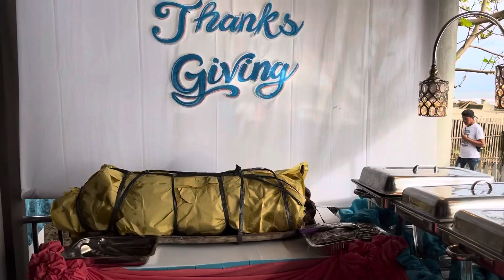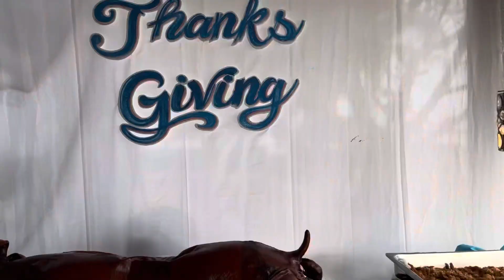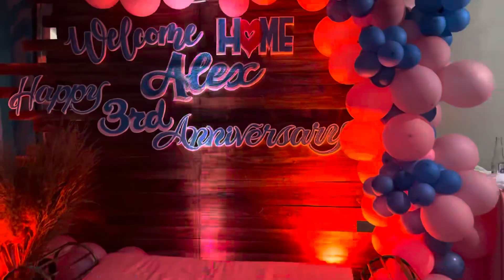First Time We Celebrate Our Anniversary Together // LDR NO MORE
pinay-american couple
Celebrating 3rd anniversary